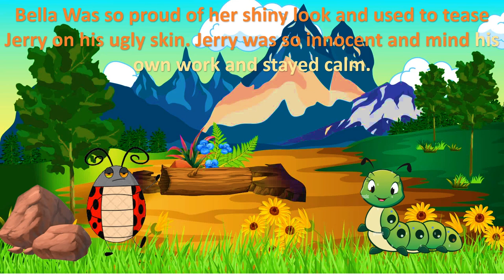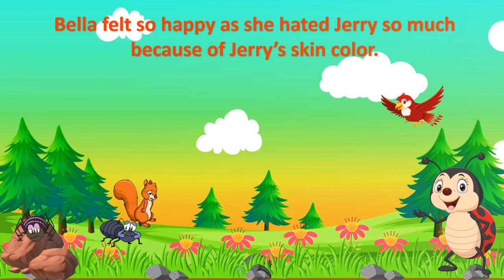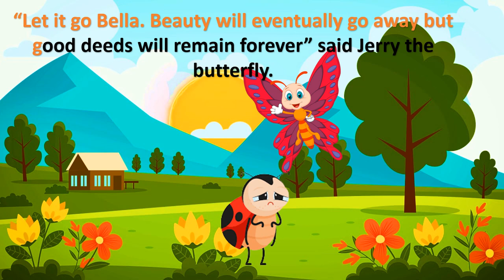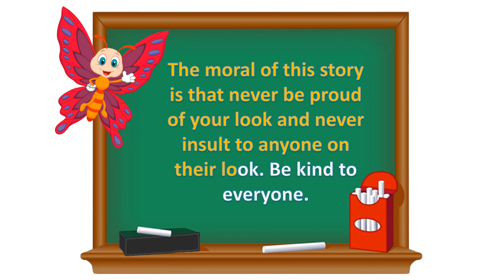Lady Bug and the Butterfly_ English Moral stories for kids_ Bed time stories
Lady Bug and the Butterfly  story
Lady Bug and the Butterfly Moral  story in english
Lady Bug and the Butterfly story questions and answers
Lady Bug and the Butterfly in english
The Lady bug in english
The Butterfly in english
Stories for Teenagers
stories for teenagers-with moral lesson
English Stories
english stories for kids
english stories
english stories for
english stories writing
english stories for toddlers
kids stories audio
easy stories to read for 6 year olds
kids stories bedtime
story books for 10 year olds
kids stories english
children's stories english
children's stories easy reading
children's stories everyone knows
easy stories to read for 5 year olds

moral stories
moral stories cartoon
moral stories for children
Kids Stories
kids stories in english
kids stories

kids stories funny
children stories
Kid Stories
kids stories bedtime
kids stories
short stories